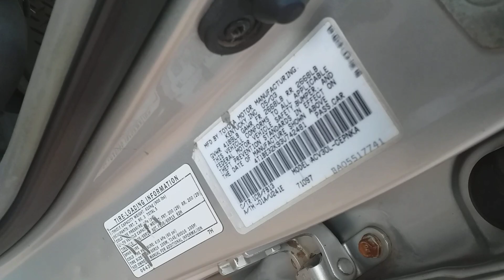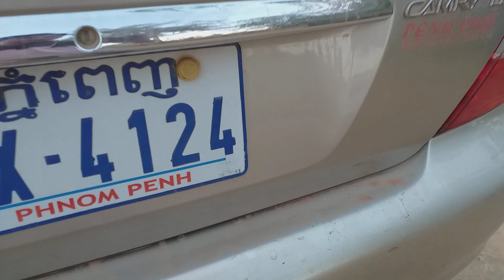ឡានលក់បន្ទាន់បាឡែន03 LE ABS